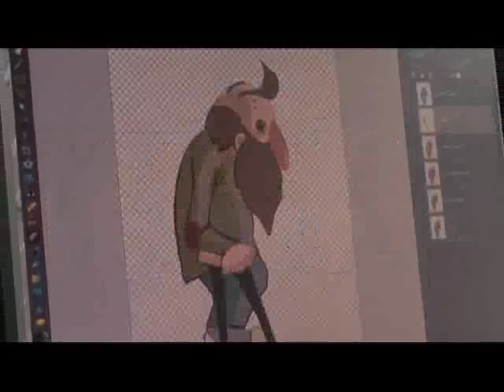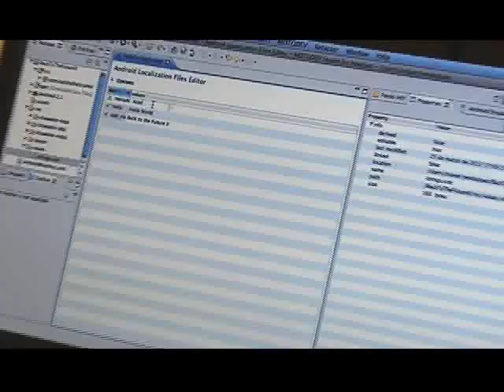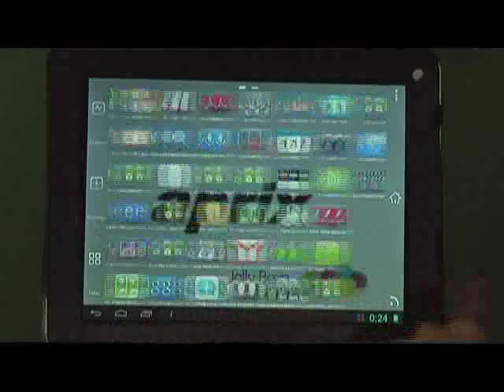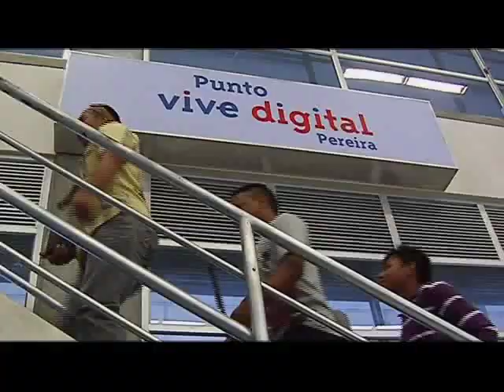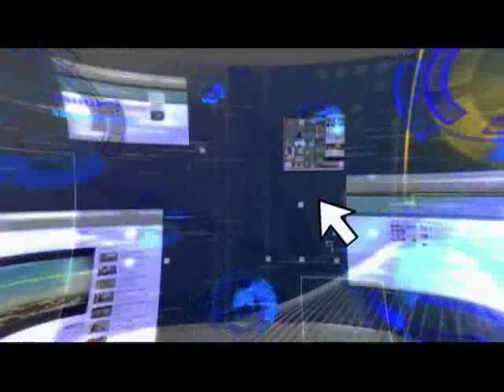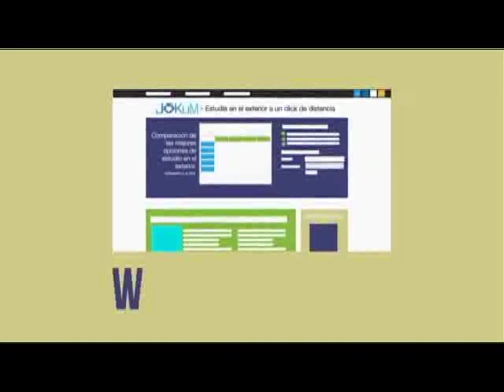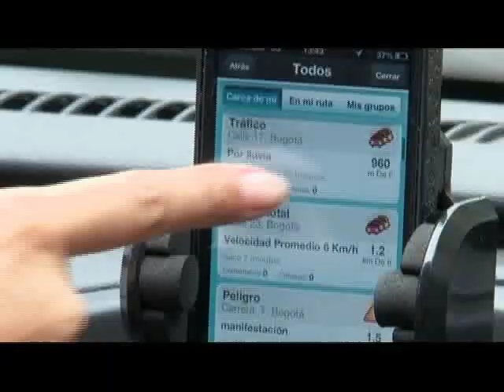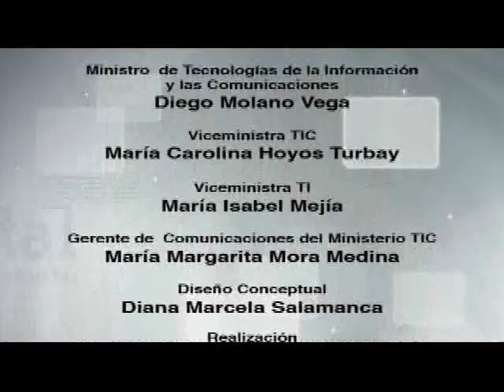Vive Digital TV - Nuevas oportunidades para estudiar carreras afines a las TIC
Este semestre se abren nuevas oportunidades para  acceder a créditos  condonables   si están interesados en  estudiar carreras  afines a las tecnologias de la información y la comunicación. También  les explicamos  el papel del nuevo Viceministerio TI que apoya el trabajo del Viceministerio General.